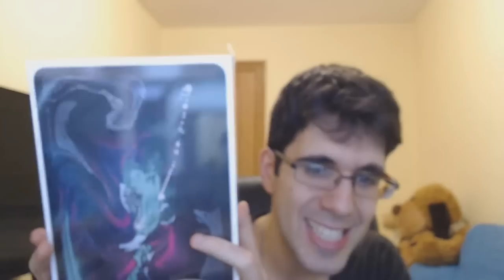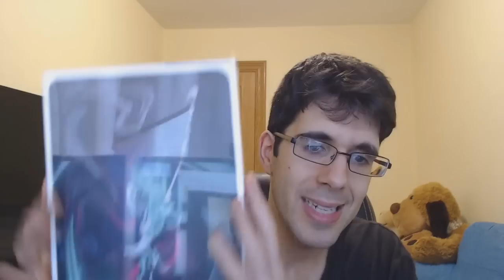UNBOXING MULTIPLE | iPAD PRO 11 256gb + Accesorios + Auriculares inalambricos + iRIG + Funda Mag...